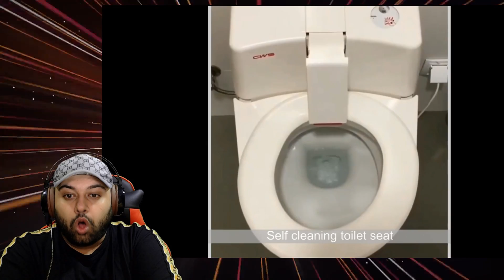اختراعات غريبة سكوتر في البحر ؟؟؟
ابو عطوان